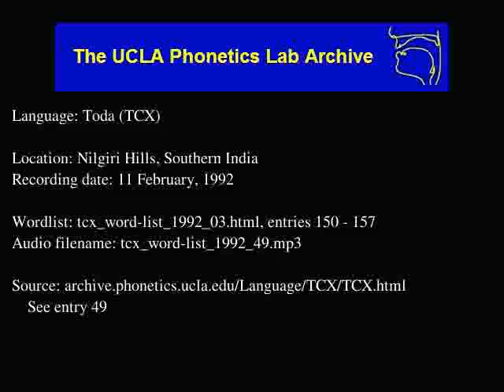Toda audio: tcx_word-list_1992_49